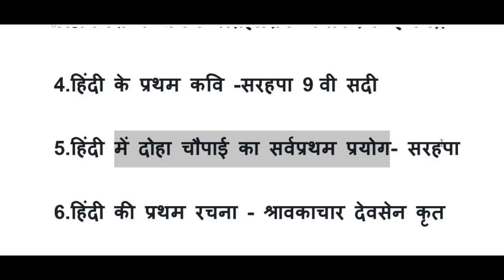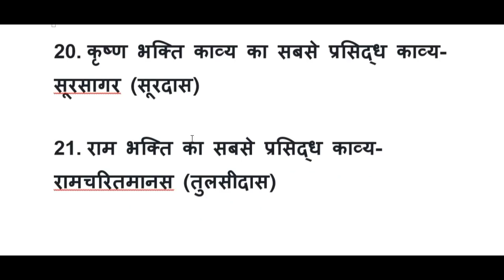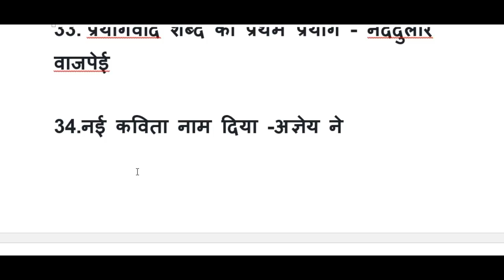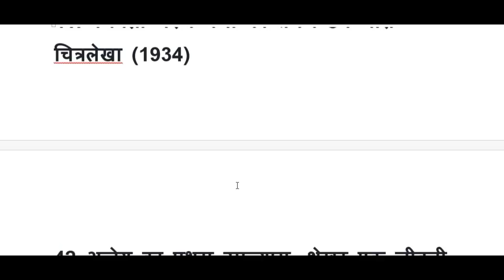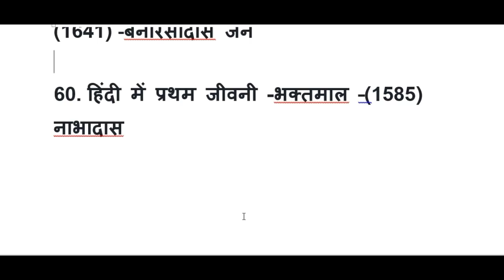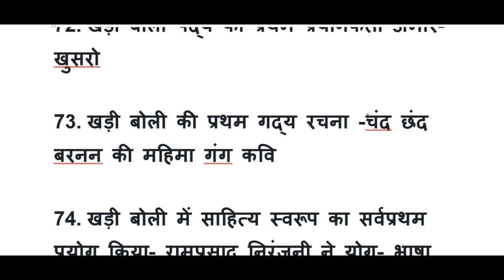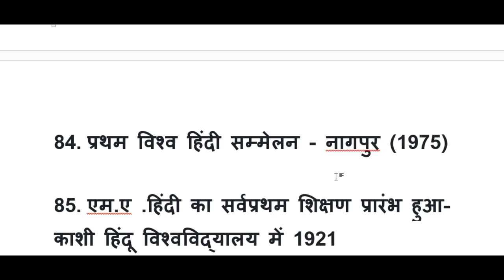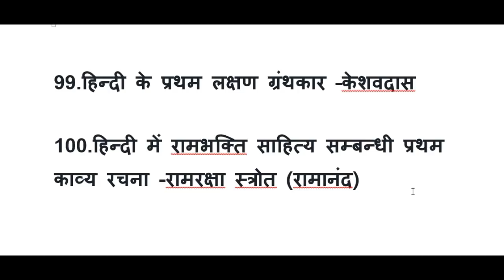हिंदी साहित्य में प्रथम ll HINDI SAHITY ME PRATHAM ll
हिंदी साहित्य में प्रथम ll
HINDI SAHITY ME PRATHAM ll

इस वीडियो में मैंने हिंदी साहित्य में  प्रथम जो भी है उसके बारे में बताने की कोशिश की है यह वीडियो आपके लिए नेट,TGT और PGT परीक्षा में बहुत ही ज्यादा काम आने वाला है।

TOTAL KNOWLEDGE
totalknowledge